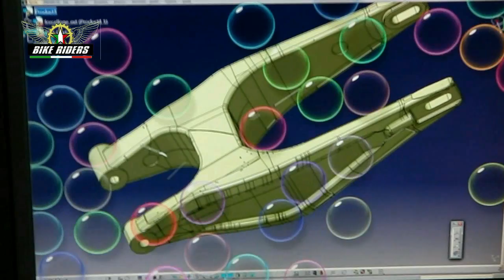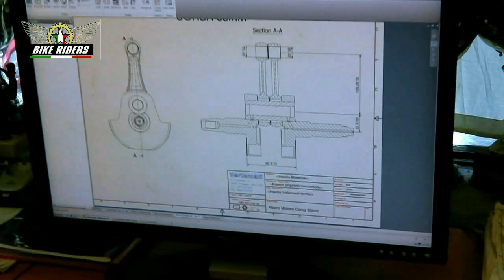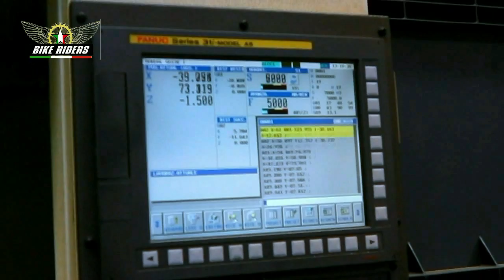BIKE RIDERS TV - AZIENDE: VERTEMATI FACTORY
Un progetto che nasce dalle corse Supermotard... un imprenditore coraggioso e lungimirante che investe in un'idea difficile da realizzare ma non impossibile... una squadra di ingegneri del Politecnico di Milano che sviluppa tecnologia e rende fattibile tutto... questo è VERTEMATI FACTORY, tecnologia 100% italiana.